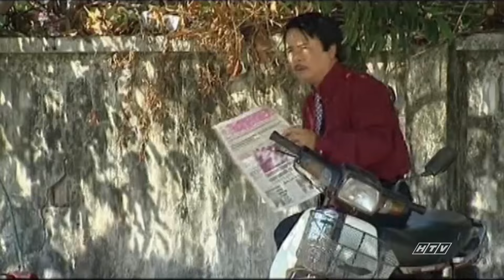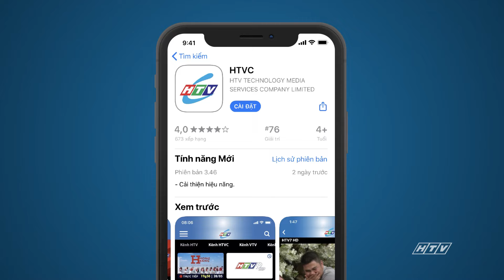Ký Túc Xá - Tập 32 | HTVC Phim Truyện Việt Nam 2024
Ký Túc Xá (Tập 33) vào lúc 18g30 PM Việt Nam ngày 21/10/2024
Bộ phim được lấy cảm hứng từ cuộc sống sôi động, đa sắc màu của những người trẻ đương thời. Mạch phim là chuỗi ngày tháng học tập và làm việc của một nhóm bạn trẻ đến từ mọi miền đất nước. Đó là  Kiều, Tuấn, Xuân, Kiên, Tùng, Thanh, Trang…, mỗi người một hoàn cảnh sống, một gia đình với những ngang trái, bộn bề trong cuộc mưu sinh nhưng họ lại có chung một điểm: tuổi trẻ, niềm đam mê khao khát chiến thắng, thành công và cả tâm lý “ngựa non háu đá”. Nhóm 3 bạn Kiều, Xuân, Tuấn là bạn học với nhau từ nhỏ, sau khi đậu đại học, cả 3 cùng lên thành phố tiếp nối câu chuyện đèn sách. Tuấn học Đại học Kinh tế, Xuân học Sư phạm và Kiều học Nghệ thuật Sân khấu Điện ảnh. Cả 3 đều ở ký túc xá và trong môi trường này, mỗi người lại có thêm một nhóm bạn ký túc xá mới. Cũng từ những mối quan hệ này, nảy sinh mâu thuẫn, phức tạp.
Bộ phim với sự tham gia của các diễn viên: Mai Phương, Quỳnh Anh, Khánh Quyên, Hoài Ân, Kinh Quốc, NSƯT Thanh Nguyệt, Mai Huỳnh, Nguyễn Sanh, Diễm Kiều,…
✅ Web / Wap mobile :
► Smart TV /STB : Tải HTVC for Android TV